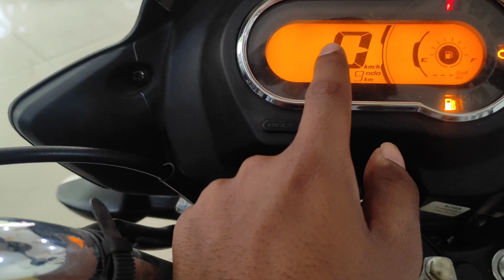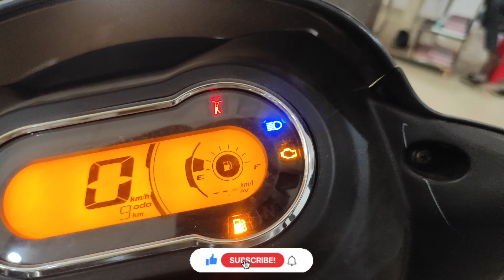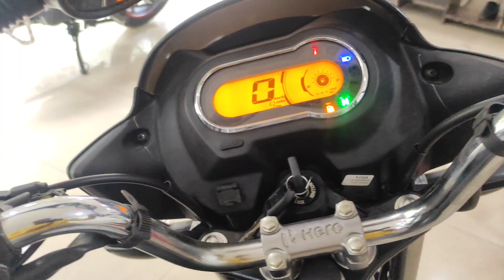2023 Hero Super Splendor Xtec Bs7 Detailed Review | Bs7 Engine | Price & Exhaust Sound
Showroom Details -
V.S. AUTO PVT. LTD.
B-77 TAGORE TOWN AIRPORT ROAD VARANASI